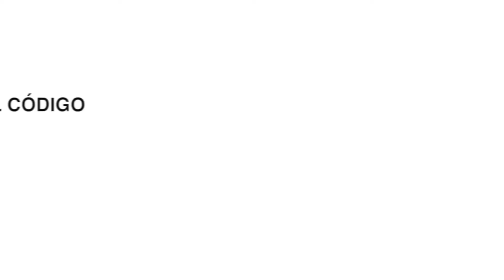Campaña para redes sociales UBER Samantha